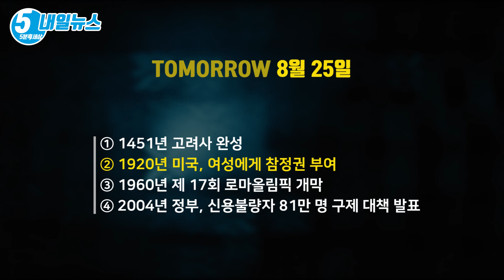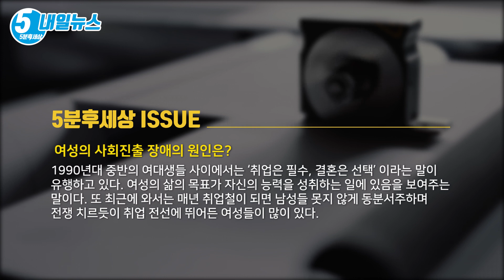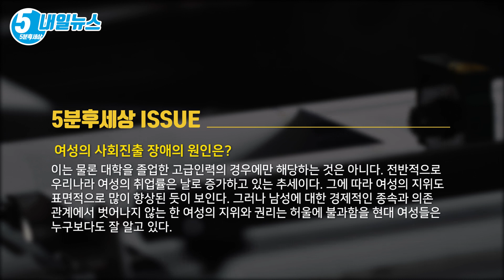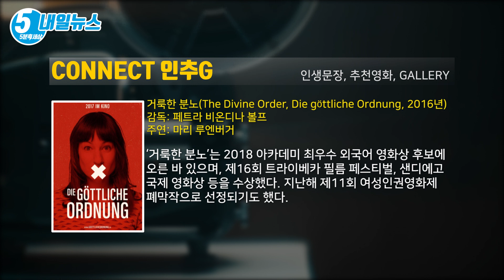여성의 지위도 표면적으로 많이 향상된 듯이 보인다 [내일뉴스 8월 25일][5분후세상]